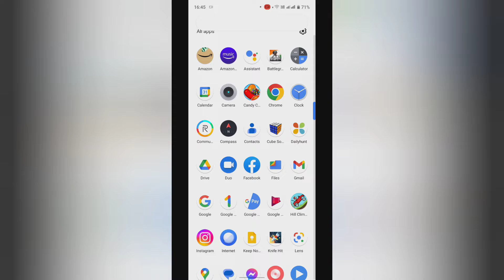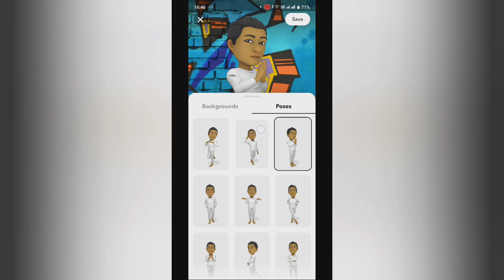how to change background in Snapchat, snapchat background bitmoji settings